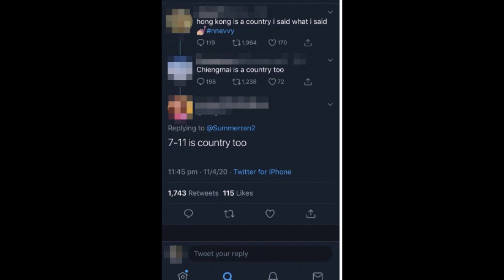แท็ก nnevvy ไบร์ท วชิรวิชญ์ จากจุดเริ่มต้นจนลามใหญ่ ประเด็น ไทย จีน ไต้หวัน ฮ่องกง !!!!